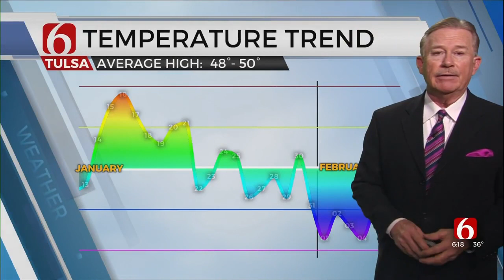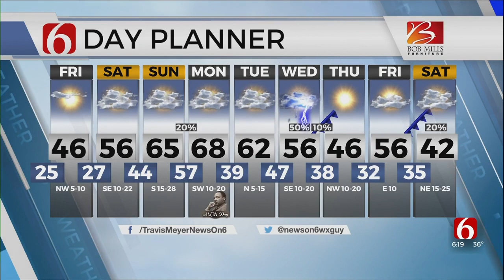Thursday Evening Forecast With Travis Meyer